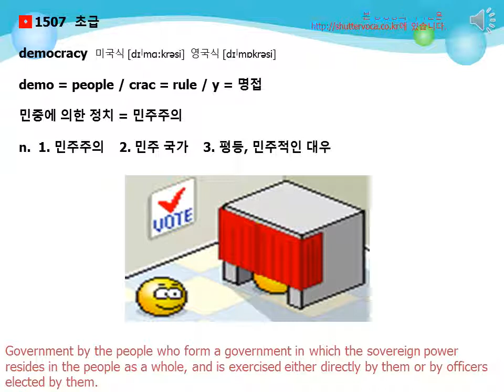영어 단어 어원으로 쉽게 공부하기-democracy 어원 [voca 1004]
어원을 통한 영어 단어 공부를 움짤 동영상을 통해 쉽고, 재밌게  해보세요.

현재 도서의 경우 isbn을 발급받은 상태입니다.

다만, 저희 책에 관심을 가져주시고 구매하시는 분들께
움짤로 된 영어 단어 앱을 무료로 제공해 드리기 위해서
열심히 진행중이며, 도서의 출간도 영어 단어 앱의 출시와
맞추어 이루어질 예정입니다.

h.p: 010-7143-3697